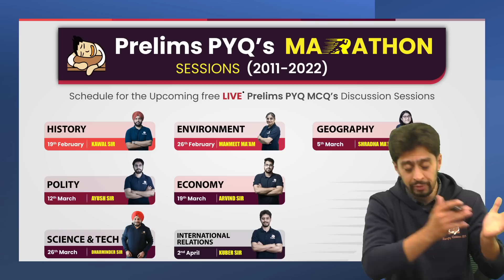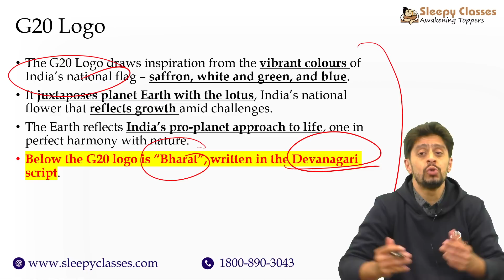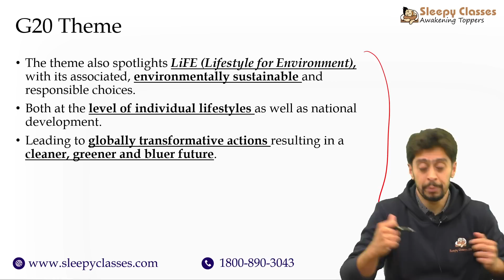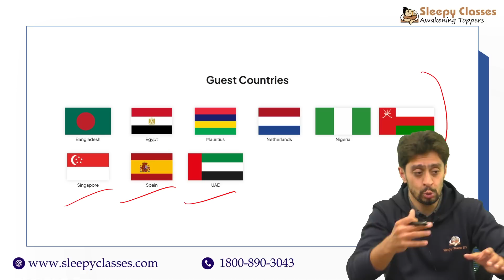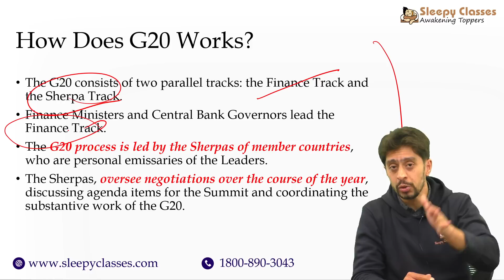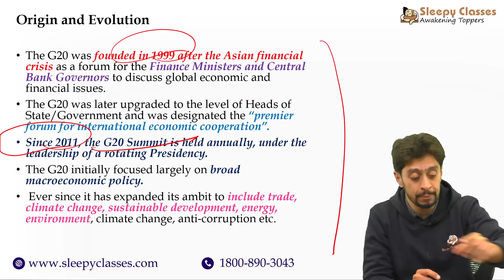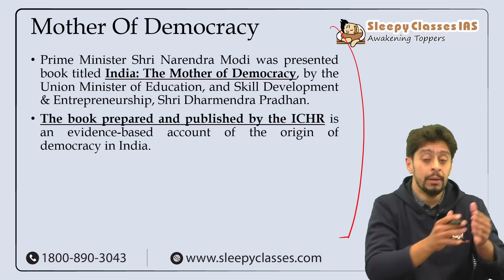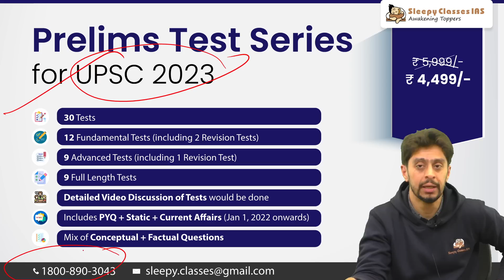Trick to Remember G20 Countries || UPSC Prelims 2023 Special || Few Minutes Series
🟠 Few Minutes Series by Sleepy Classes - Keeping you apprised of essential topics, selected by our highly esteemed teachers, to keep your UPSC preparation top notch.